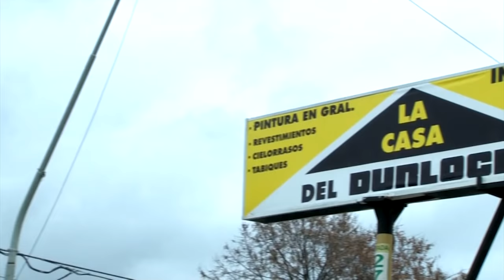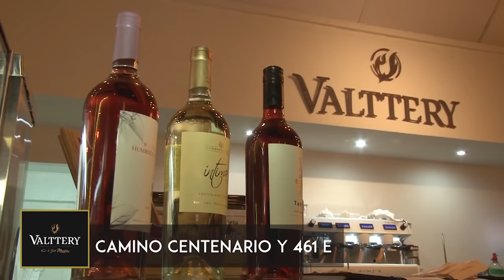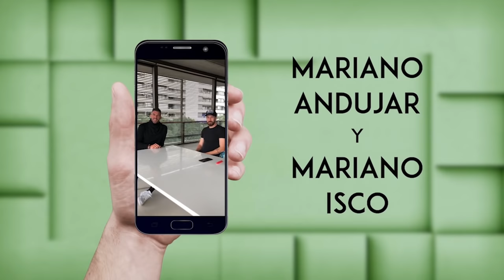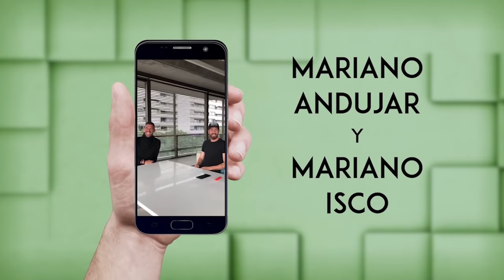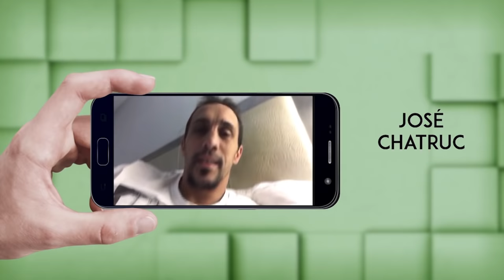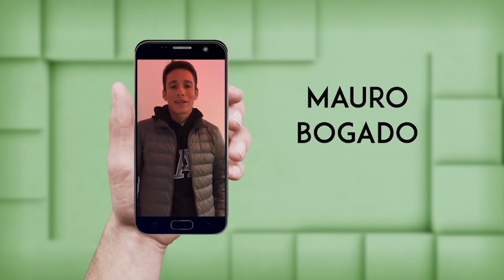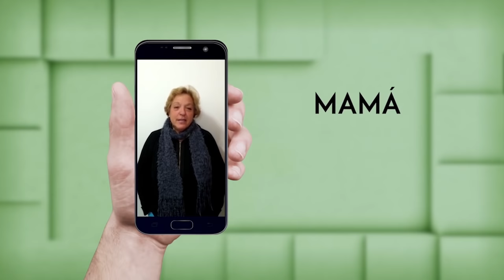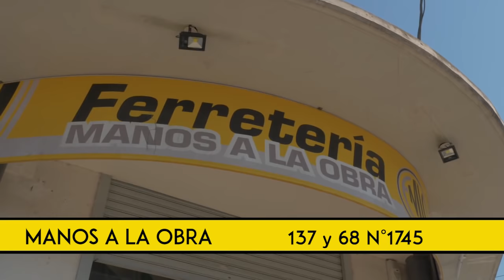Programa 93 - Pablo Álvarez - Jaque y Mate (3° temporada)